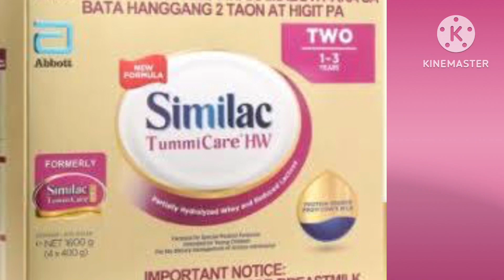Similac Tummicare HW 1-3 Years old 2020-2021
Abbott Philippines